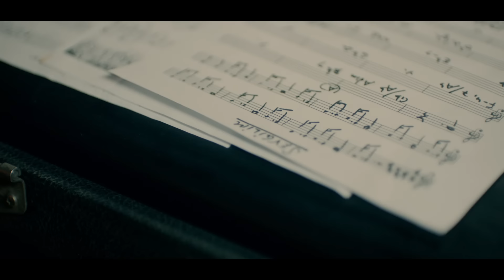Mustafa Ceceli - Sevgilim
Düzenleme: Mustafa Ceceli
Es - Doğan Müzik Yapım (2012)
Klip Yönetmeni: Murad Küçük

''Sevgilim'' şarkı sözleriyle;

Sevgilim, saçlarını tarayıp
Gerdanını okşayıp
Ninniler söyleyip, dizlerimde uyutsam seni

Sevgilim, kadere aldanmayıp
Kağıt olup, kalem olup
Mutlulukla bir son bulup
En sonuma yazsam seni

Hiç bir şeye değişmem, aşkla bakan gözlerini
En son anımda bile, söylemeliyim sevdiğimi
Hiç bir şeye değişmem, senle geçen günlerimi
En son anımda bile, tutmalıyım ellerini

Sevgilim, saçlarını tarayıp
Gerdanını okşayıp